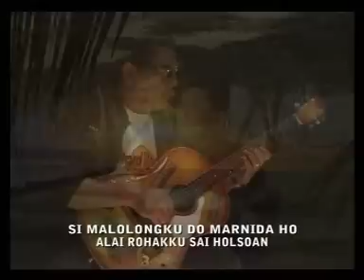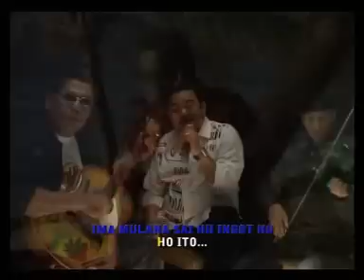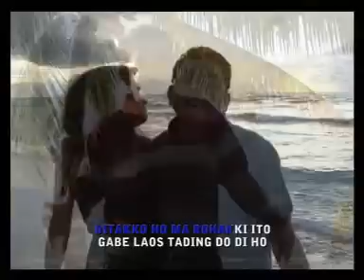DI TAKKO HO MA ROHAKI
Terjemahan:

Mataku yang memandangmu
Tapi hatiku yg gundah gulana
Karena senyum manismu
Telah menggugah hatiku
Saat pertama kali kita bertemu
Kamu malu2 padaku

Jari2 ku yg menyalam tangan mu
Tapi hatiku yg berdetak
Suaramu yg sangat merdu
Terasa lembut di telingaku
Aku terpesona memandangimu
Betapa bahagia kurasakan

Itulah awalnya aku selalu mengingatmu
Membuatku selalu merindukan mu
Kau telah mencuri hatiku
Juga telah mencuri cintaku
Kau telah mencuri hatiku dan memilikinya